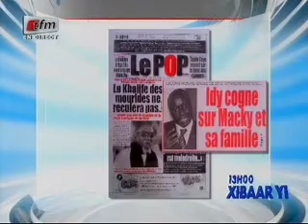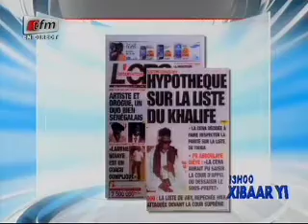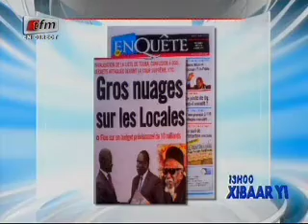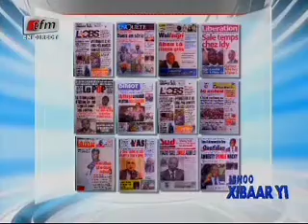Revue de Presse - 09 mai 2014 - Présentation: Mamadou M.Ndiaye